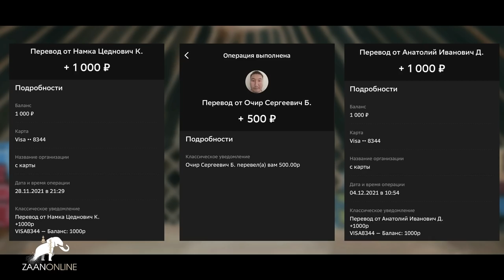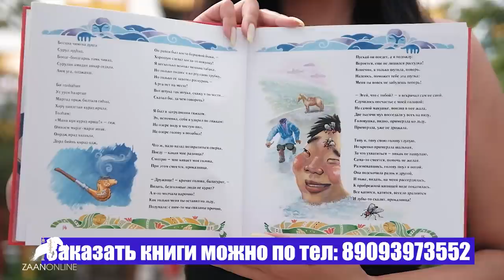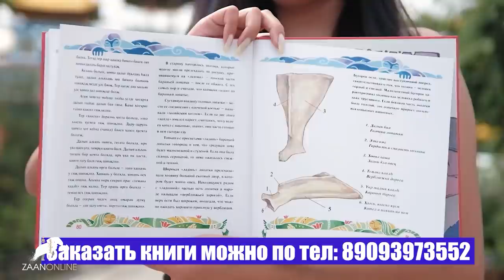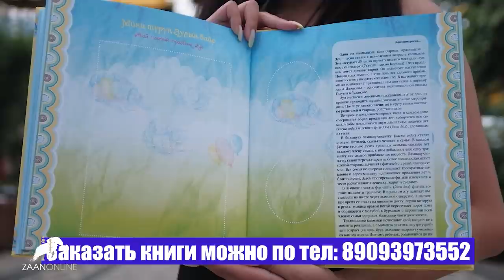"Так я слышал однажды..." выпуск 3 (Сезон 2)